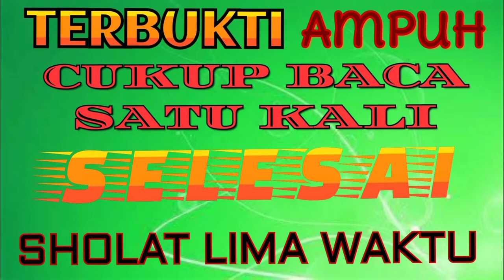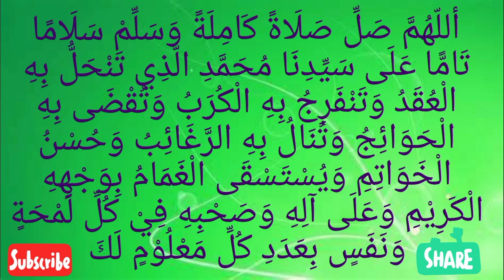APAPUN HAJATMU SEGERA AMALKAN SHOLAWAT NARIYAH INI ISTIQOMAH INSYAALLAH AKAN SEGERA DI KABULKAN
Vidio edukasi tilawah dan dakwah